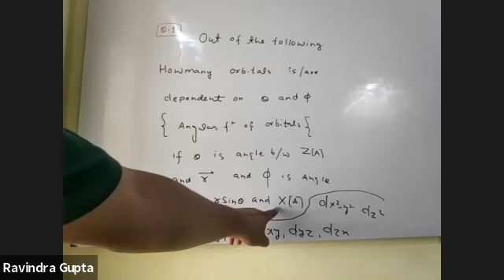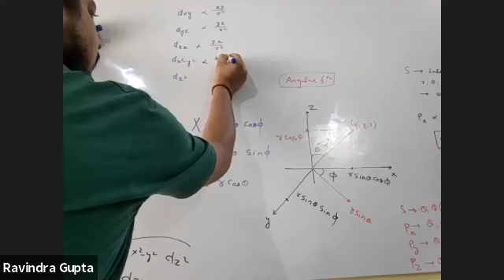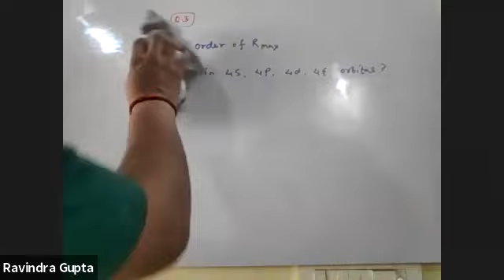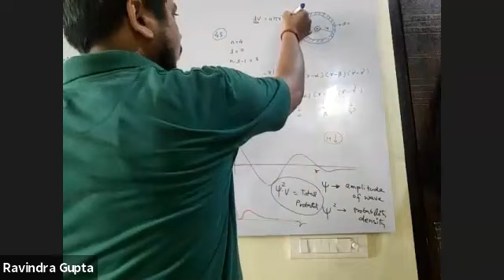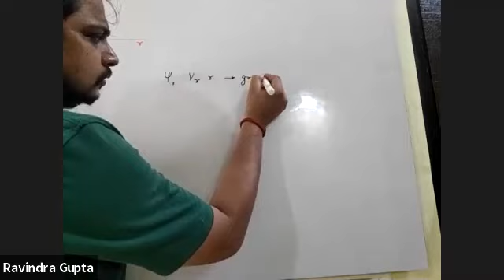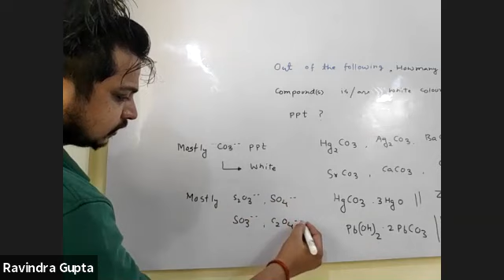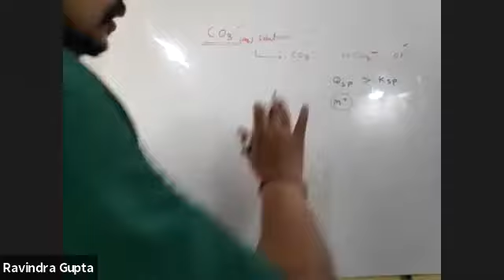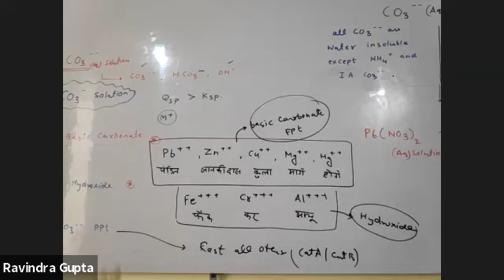Revision lecture-9 Ravindra Gupta for jee advanced ( Wave mechanical model )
Very important for jee advanced and JEE main